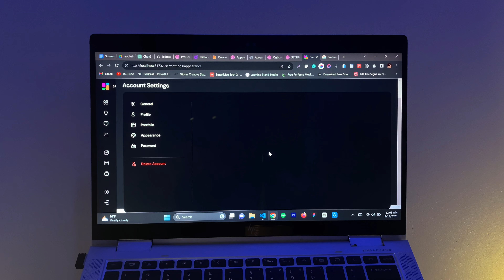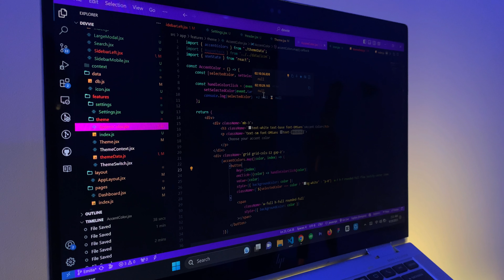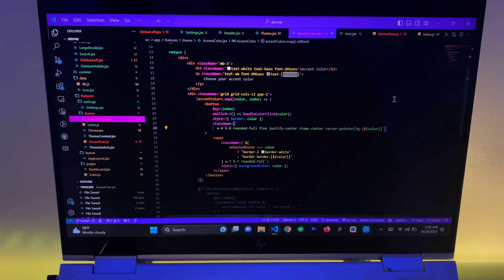Midnight Coding Vlog - Building My First React Firebase Web App - Frontend Portfolio Projects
Couldn't sleep, so I thought I'd work on my web app's appearance customization page for users. Two hours later, sleep showed up and said, "Surprise visit!" 😴💻💤

🌟 Thank You, Lovelies! 🌟